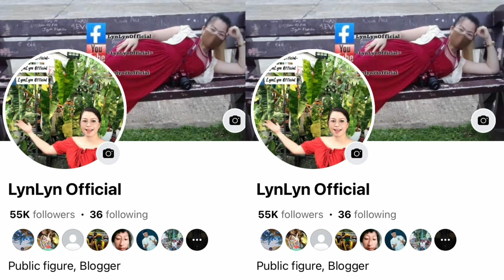WOW!🤩 PERFECT FOR VALENTINES GIFTS!🎁 SO PRETTY!😍 GRAB YOURS NOW! 🛒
Hi! everyone,
       I'm LynLyn known as LynLyn Official, I am a filipino blogger. My channel is gonna be a random video.

 🚌Bus shipping is available in
      some parts in Northern
      Mindanao.

          PLEASE READ‼️
👉2 DAYS RESERVATION ONLY

👉Please be reminded that
     these are thrifted/ukay bags
     (unless stated brand new) so
     please limit your expectations.

👉Some bags have minimal
     flaws but in general they are
     all in good condition.

Courier: JRS, LBC, J&T

l estimated.
Once the actual waybill is generated, we will just settle the difference later.
Nag shipped po kami Luzon, Visayas and Mindanao.

Jerlyn B Jala

ML/Palawan Express
Jerlyn B Jala

You can also follow me on:
My SHOP or Personal Page ​@LynLynOfficial